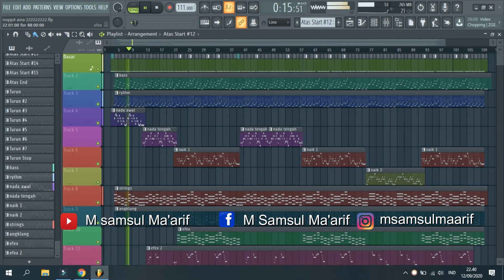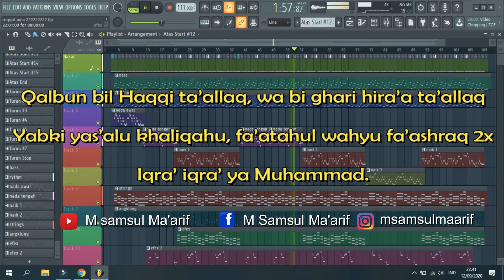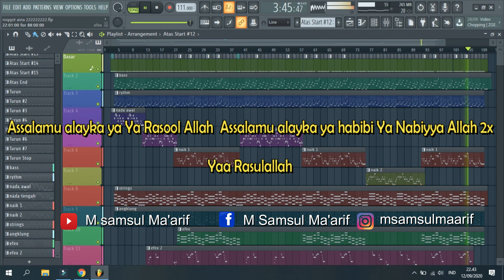roqqot aina karaoke hadroh banjari nada cowok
silahkan dicover, tapi cantumkan link channel SAYA INI di video atau deskripsi kalian.